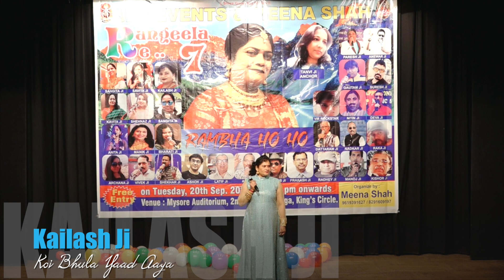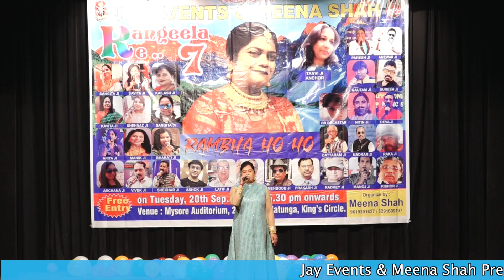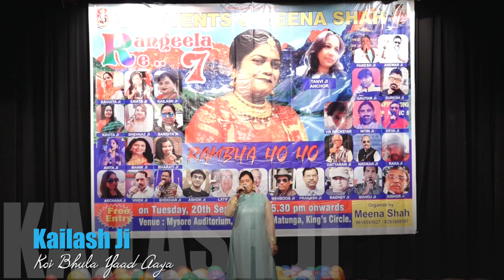Koi Bhula Yaad Aaya -Kailash Ji || Jay Events & Meena Shah Presents Rangeela Re 7, Org - Meena Shah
Jay Events & Meena Shah Presents Rangeela Re. 7, Rambha Ho Ho  on 20th Sept 2022 at Mysore Auditorium,  Matunga, Mumbai. Organiser - Meena Shah, Anchor- Tanvi Ji. Video Recorder-Ashraf Qureshi (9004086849), Video Editor- Darakhsha Qureshi